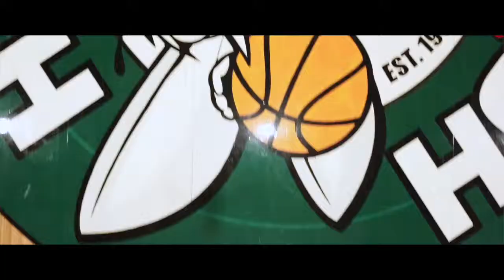WE ARE THE HORNETS | FINALS 2018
WE ARE THE HORNETS | Our Hornets have been hustling all year to show their strength, determination and passion for the game. Now, the end of the season is fast approaching and it's time to support your club!

With 15 of 21 junior representative teams through to the semi finals this weekend and 4 senior teams still on the hunt for a final birth, it's time to show your colours!

Remember, don't mess with the Hornets or you will get stung! WE ARE THE HORNETS!